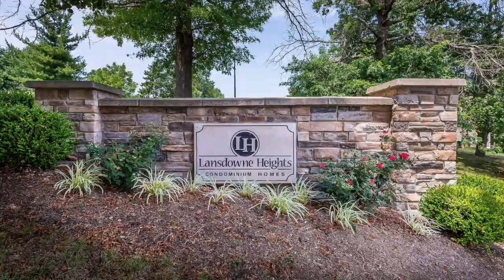Malabu Condo for Sale Lexington, KY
What a great deal! Priced under 100k in 40502! Watch the video below. Ideal for the investor or first time home buyer. Why rent when you can own and build equity?

Give us a call today and we will advise you on the appropriate price for your home.

Team Pannell Real Estate
131 Old Woods Dr

Team Pannell Real Estate with Keller Williams Greater Lexington!!